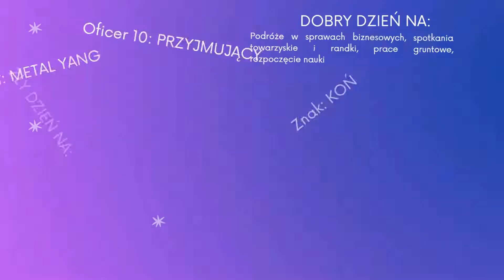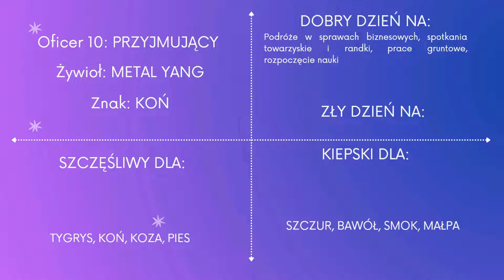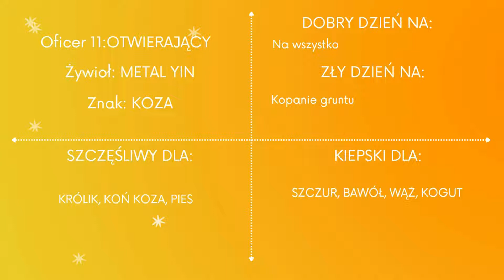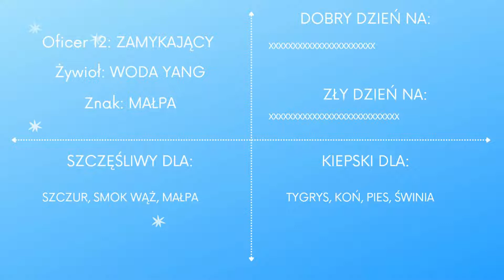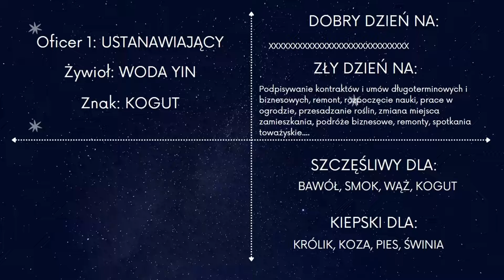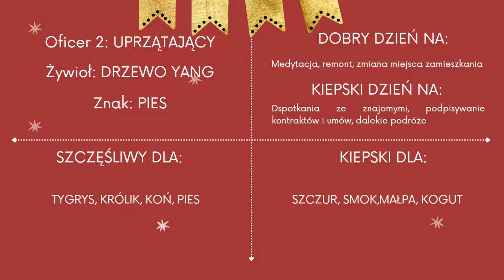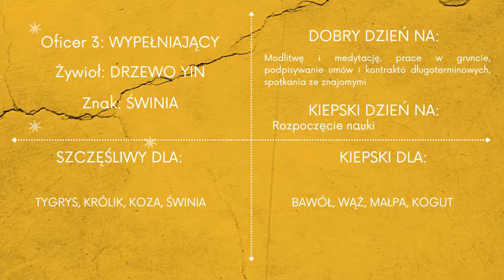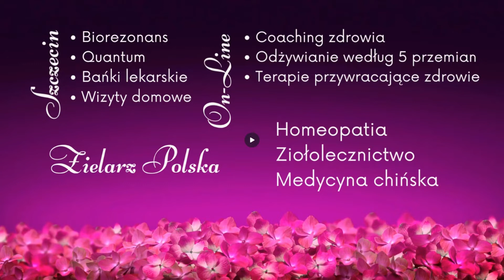Prognoza FENG SHUI od 14 do 20 września 2022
☯️ WSPARCIE DLA KANAŁU:
marta trzcińska: @zielarzpolska

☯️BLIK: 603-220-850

🔔KURS "JAK ŁATWO RZUCIĆ PALENIE":
🟡Przelew w kwocie 150 zł.
🟡Tytuł: "DAROWIZNA"
Po dokonaniu przelewy napisz maila z informacją o wybranym filmie.
Co pić zamiast KAWY? Dlaczego kawa jest niebezpieczna? Jak skończyć z tym nałogiem?
🔔Dostęp do pełnej wersji - 130 zł.
🟡Przelew w kwocie 90 zł.
🟡Tytuł: "DAROWIZNA"
Dostęp do pełnej wersji filmu o wątrobie i pęcherzyku żółciowym:
🟡Przelew w kwocie 70 zł.
🟡Tytuł: "DAROWIZNA"
🔔DOSTĘP DO FILMU O ŚLEDZIONIE:
🟡Tytuł: "DAROWIZNA"
Przelew na nr konta: 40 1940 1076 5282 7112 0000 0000